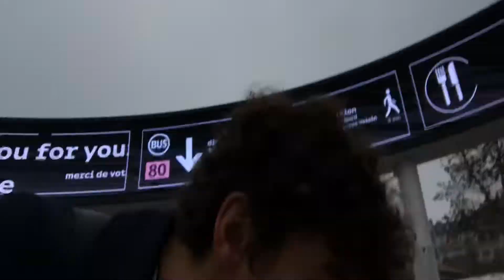ON A VU LILIAN THURAM !!!! VLOG#1